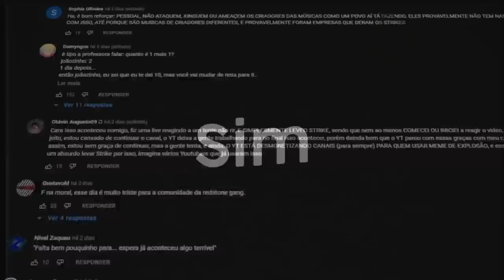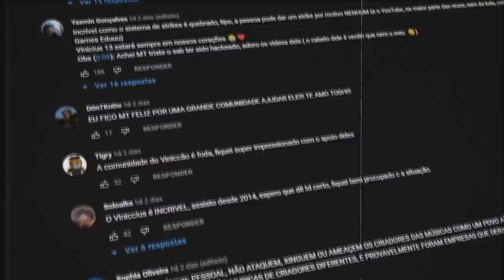SÓ MEMBROS PODEM COMENTAR NESSE VÍDEO!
📀 Sobre o video: SÓ MEMBROS PODEM COMENTAR NESSE VÍDEO!